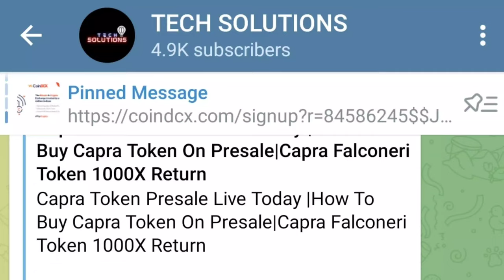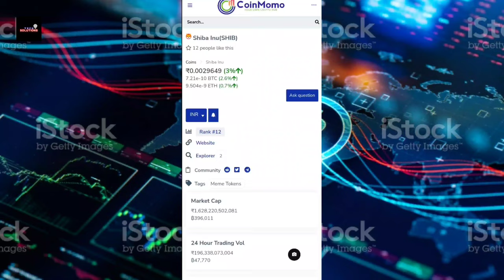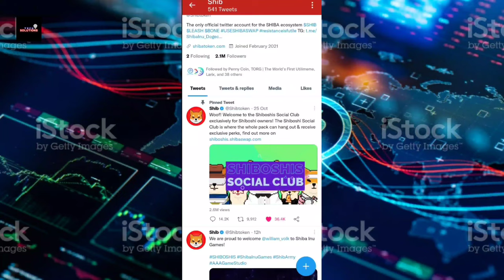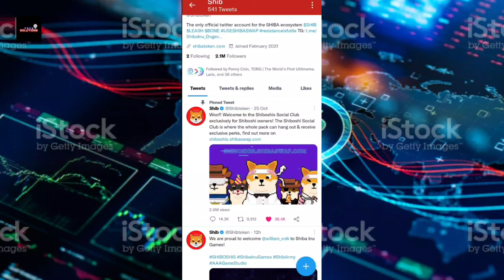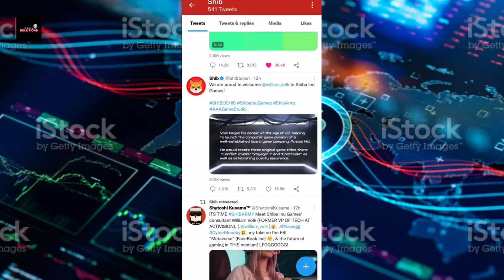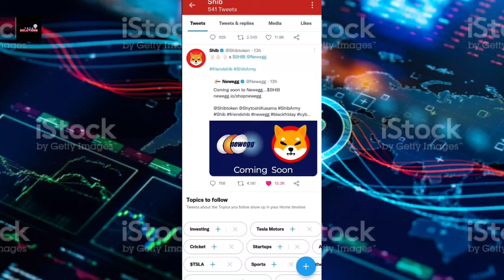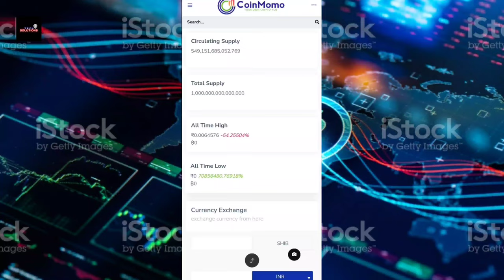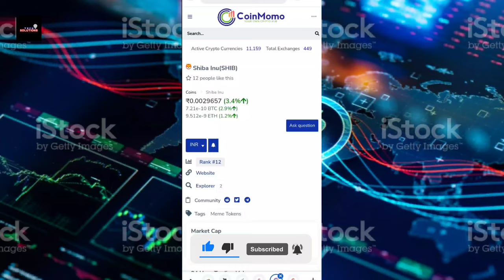Shiba Inu Token Goto Metavarse Update | Shiba Inu Eggs Coming Soon | Shiba Inu Price Prediction | TS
Aaj ke is video me mene aapko shiba inu token se related all updates di hai sath hi iske games ke vare main bataya hai or ye metavarse me kaise jayga W jayga sb update is video me di hai.

50 Rs. Ke Free Bitcoin Aapke liye

Shiba Inu Token Goto Metavarse Update
Shiba Inu Eggs Coming Soon
Shiba Inu Price Prediction
shiba token daily update
Tech Solutions
Crypto currency update today hindi
cryptocurrency update in hindi today
Shib
Shiba inu token
Shiba
Shiba inu token update today
Shiba inu future price prediction
Shiba inu token games news
Shiba inu going to the meta varse update by tech solutions
Shiba meta varse Announcement update
Shiba inu token egg update
Shiba inu egg
Shiba inu goto metavarse
Crypto news
Shiba inu meta varse coin
Shib metavarse token
Shiba inu goto metavarse token
Metavarse token
Meta varse coin
Meta varse
Shiba meta varse
Shiba inu Games Coming
Shina inu token games come
Shiba inu eggs update
Shina inu metavarse update
Shina inu token games
Shina inu games token
Shina inu game coming soon
Bitcoin
Btc
Crypto
Btc future price
Bitcoin future
Altcoins future
Alt coin daily news
Crypto update today
Crypto daily updates
Crypto currency daily update
Btc next
Bitcoin Next Move
Altcoins next move
Altcoin
Crypto update
alt coins
Alt coins today update in hindi
altcoin update

Tags For Reference : Tech Solutions,Crypto currency update today hindi,cryptocurrency update in hindi today,Shib,Shiba inu token,Shiba,Shiba inu tojen update today,Shiba inu price prediction today,Shiba inu token news,Shiba inu future price prediction,Shiba inu token games news,Shiba inu token goto metavarse update,Shiba inu going to the meta varse update by tech solutions,Shiba meta varse Announcement update,Shiba inu token egg update,Shiba inu egg,Shiba inu goto metavarse,Cryptonews